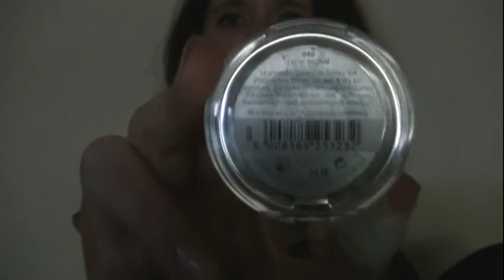Meine Favoriten April/Mai:-)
Wünsche euch ganz viel Spaß bei meinem Video und hoffe es gefällt euch!  Sorry das es am Anfang so dunkel war! Drück euch eure Nadine kussi